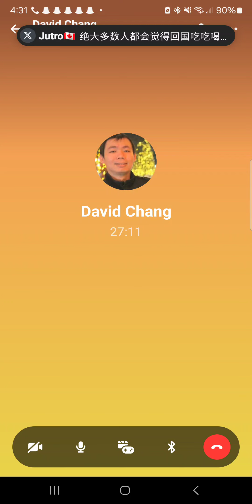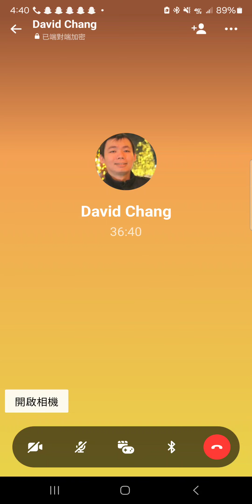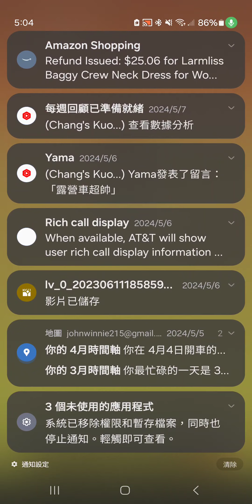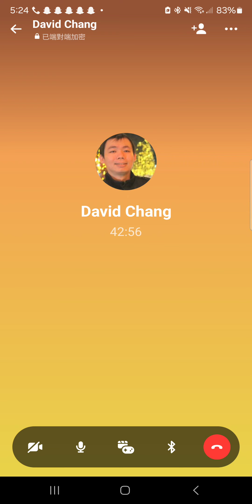已開放過的線上遊戲(PC) 編輯 ; 星辰變Online · 角色扮演類, 2012年1月31日 ; 古龍爭霸Online · 角色扮演類, 2012年6月7日 ; 網路三國 · 角色扮演類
Online games that have been released (PC) Editor; Star Transformation Online · Role-playing category, January 31, 2012; Ancient Dragon Struggle Online · Role-playing category, June 7, 2012; Online Three Kingdoms · Role-playing category, May 15, 2000; Jin Yong's Heroes...